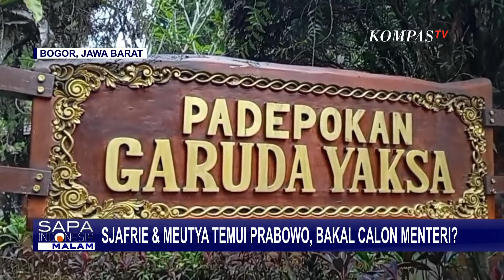Momen Sejumlah Tokoh & Politisi ke Hambalang Bertemu Prabowo, Bakal Calon Menteri Ini Kata Dahnil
JAWA BARAT, KOMPAS.TV - Juru bicara Prabowo Subianto, Dahnil Anzar Simanjuntak membenarkan informasi sejumlah tokoh berkunjung ke kediaman presiden terpilih di kawasan Hambalang, Bogor, Jawa Barat.

Sebelumnya, sejumlah tokoh maupun politisi dikabarkan berkunjung ke kediaman Prabowo pada Jumat kemarin.

Dahnil menambahkan beberapa yang datang di antaranya adalah Asisten Khusus Menhan, Syafrie Syamsuddin, dan Ketua Komisi 1 DPR, Meutya Hafid.

Dahnil menyebut keduanya datang untuk berdiskusi dengan Prabowo sebagai mitra kerja.

Soal kabinet, Dahnil bilang masih disusun dan belum final termasuk kedatangan sejumlah tokoh, apakah masuk dalam kabinet mendatang.